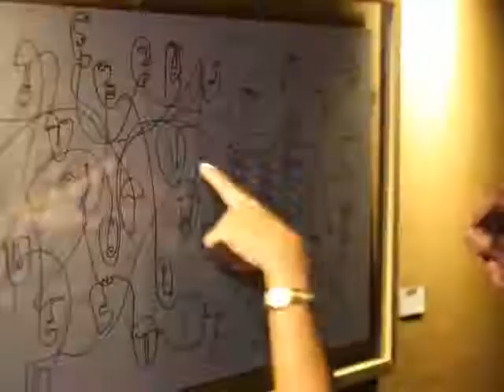FIG ART - Yazan Setabouha - July 2017